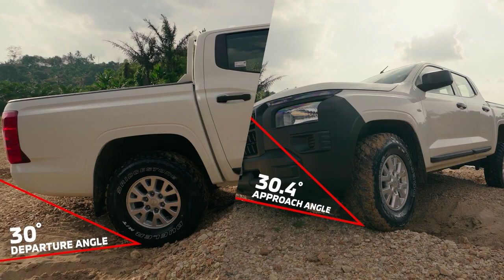All-New Mitsubishi TRITON (2025) - Suspension and strength tests of the new Triton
Hey Guys,This is the all-new Mitsubishi Triton 2025 It's an unstoppable Force, confidence in every journey.
Go anywhere with more power thanks to the latest generation 2.4L common rail intercooled turbo engine. Conquer all obstacles, no matter your adventure.

Beast Front Grille Design
The iconic Mitsubishi Motors design now appears more modern, further emphasizing the impression of robustness and high performance.

The rear spoiler features a new design that gives an impression of robustness and robustness.
LED headlight with LED DRL and fog lamp. The combination of lights ensures optimal illumination, ensuring that your journey is safer in various weather conditions, day and night.
DC GLS variant uses halogen
SC GLX & HDX and DC HDX variants do not come with fog lights
Available in ULTIMATE and EXCEED variants
The new Triton Ultimate tail light design has a robust and durable design. provides good visibility to drivers behind your car.
Sidestep side steps with a robust and anti-slip design, ensures safety when driving a vehicle.
18-inch alloy wheels provide optimum and stable performance on various terrains, while giving your car a sportier look.

Interiors More space for your adventure
Create exciting adventure moments. with the widest cabin in its class, it provides a feeling of comfort and stability while driving.
Only available in ULTIMATE variant. 8-inch audio head unit
Enhance a more memorable audio-visual experience with easy access to various audio features such as music player, radio and smartphone connection.
No need to worry about your mobile phone battery running out, charging your mobile phone battery is easier with wireless charging.

Only available in the ULTIMATE variant.
Air conditioning with dual-zone climate control
Enjoy comfort in the cabin with the Dual Zone temperature adjustment function, allowing the driver and passengers to adjust the air temperature according to their preferences.

Safety Blind Spot Warning (BSW)
The radar sensor on the rear bumper is able to detect vehicles in the rear blind spot, as well as to the right and left of the car.

Performance and comfort
New 4N16 184PS engine. More powerful adventures with the latest generation 2.4 L common rail intercooled turbo engine. Conquer all obstacles in each of your adventures.

All-new black sporty interior
Wherever you go, it is more powerful like an unstoppable beast, but the journey remains safe and comfortable, equipped with a sophisticated safety system.

Super Select-II with 7 driving modes
Drive hard and confidently with the Drive Mode function that can be adjusted to various road conditions.

With a selection dial that can change the driving mode of the wheels from 2WD (2H) to 4WD (4H, 4HLC) at speeds of up to 100 km/hour.

Spacious loading bed. The spacious loading surface offers more space for loading

The reinforced chassis frame increases the strength, durability and safety of your vehicle.

► Different Playlists According to Brand